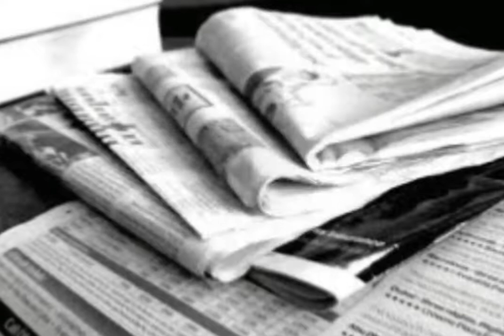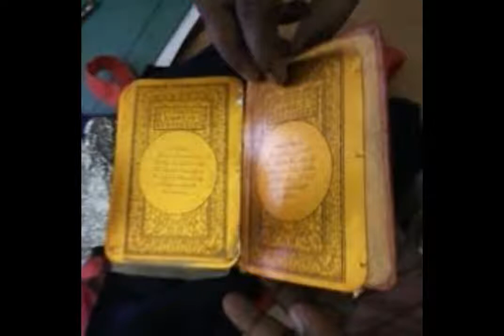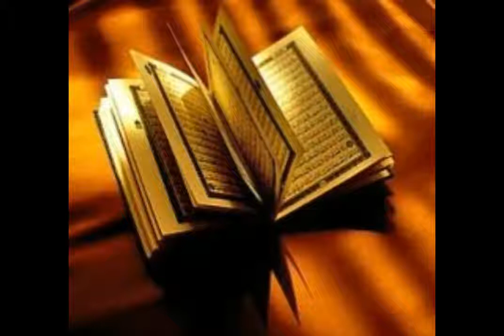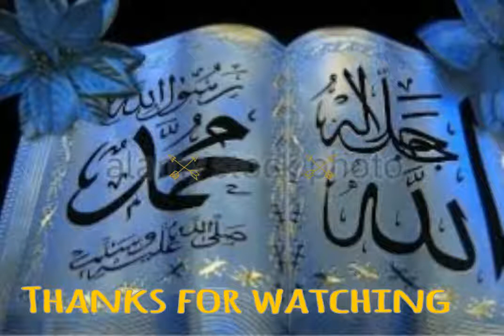Merical Of Quran in India \ भारत में क़ुरान का विलय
merical of quran happen in india, one indian man love to quran and he give most respect to Holy book of islam, when he died Allah save his soul and never burn his single hair, who nobel person was kashoor je.